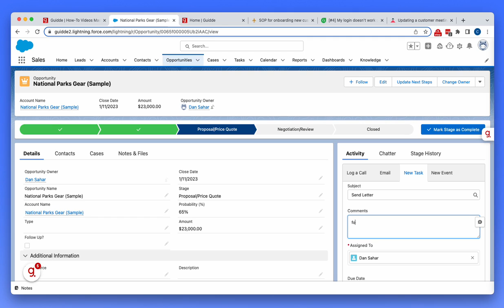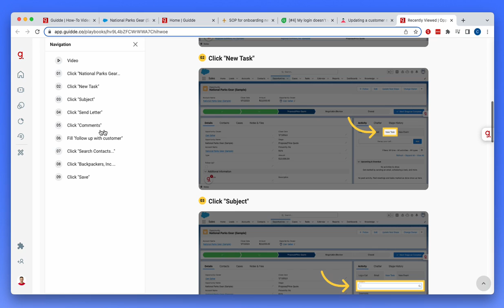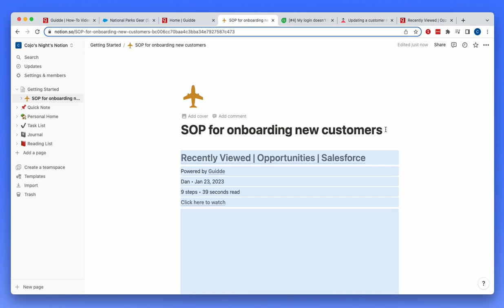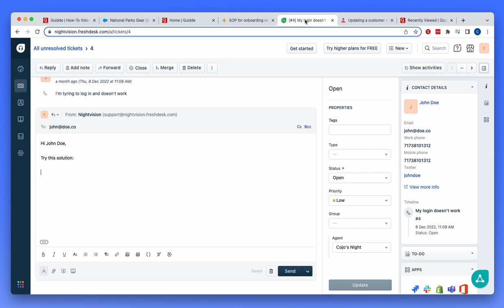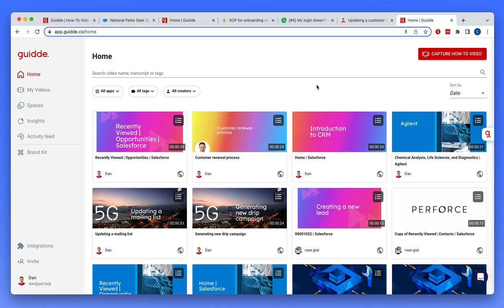How to video documentation with AI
Guidde is the easiest way to capture and create visual video-first documentation that your customers and team will love.
Great for how-to documents, SOPs, FAQs, feature announcements, onboarding guides and much more.

00:00 How-to videos and documents made easy
01:17 Editing your Guidde
03:05 Sharing and embedding your Guidde